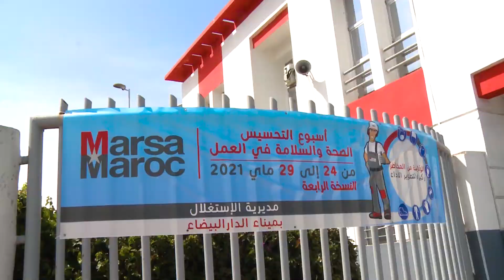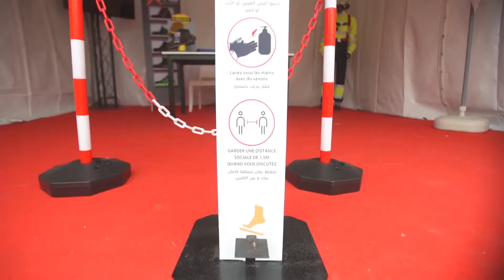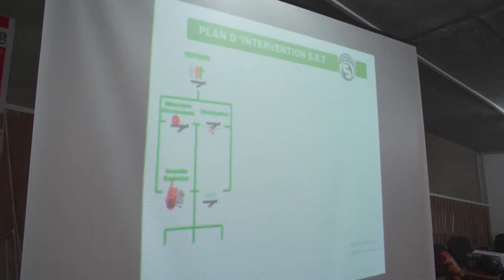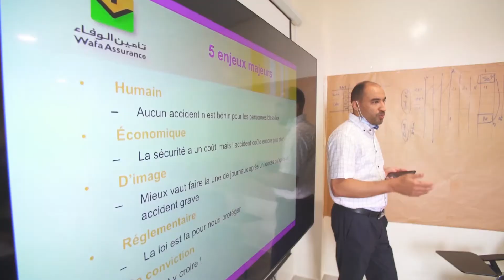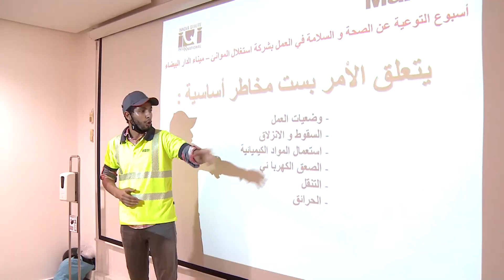4ème Edition de la Semaine SST - Asmaa Benslimane